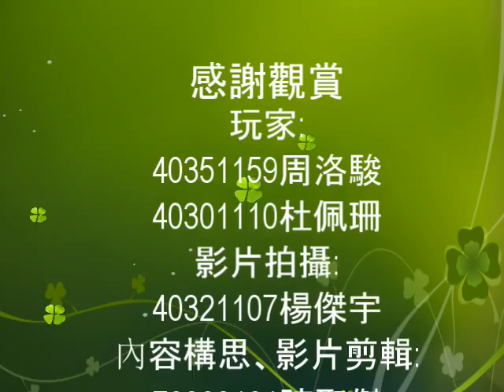MAKEY MAKEY 使用吸管 來玩 PACEMAN小精靈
使用MAKEYMAKEY來玩 小精靈